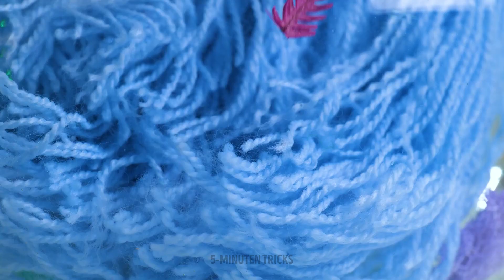WUNDERSCHÖNE PUPPEN-TRANSFORMATION || Miniatur-Puppen-Hacks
Hallo kreative Fans von 5-Minuten-Tricks!
Wollt ihr sehen, wie ihr coole Sachen für eine Puppe basteln könnt? Dann schaut euch unser Video an. Wir haben die einfachsten und tollsten Basteleien für eure Barbies zusammengetragen. Ihr könnt sogar die Haare eurer Barbie verändern! WOW! Jetzt könnt ihr die ungewöhnlichsten und schönsten Frisuren machen. Schaut weiter und ihr findet eine Schritt-für-Schritt-Anleitung, wie ihr eine normale Puppe in eine echte, unglaublich schöne Meerjungfrau verwandelt. Ihr könnt einen 3D-Stift verwenden, um viele verschiedene Dinge für Puppen zu gestalten. Zum Beispiel einen niedlichen Stuhl oder bunte Pantoffeln. Nutzt eure Fantasie und müsst kein Geld mehr für neue Dinge ausgeben.

ZEITMARKEN:

05:13 DIY-Zauberstab
06:46 Schwangere Barbie
09:31 DIY-Badezimmer
12:24 DIY-Kochtopf